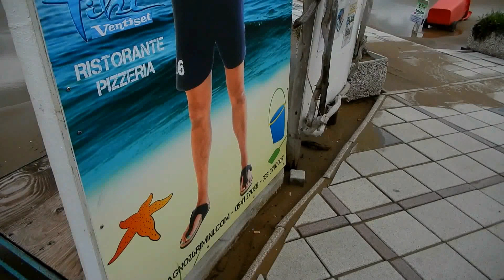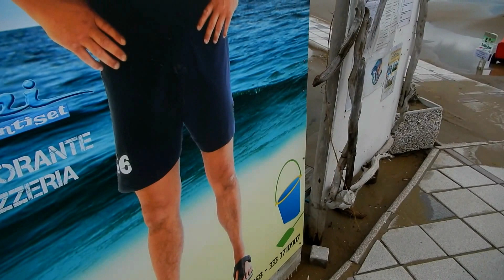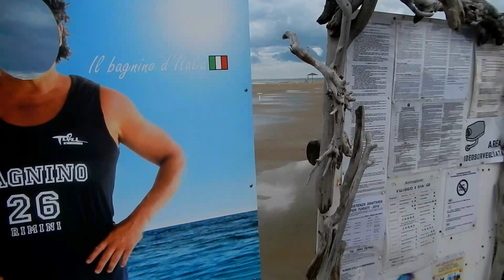" CANTANDO SOTTO LA PIOGGIA ..." Rimini - video di Luciano Monti